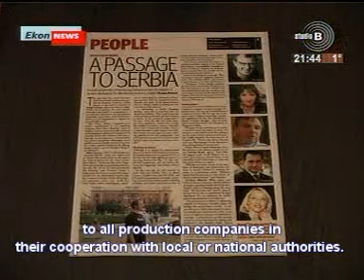Ralph Fiennes films in Serbia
USAID Serbia Competitiveness Project announces filming of Coriolanus, Film in Serbia promotes locations for filming, Ana Ilic senior industry advisor talks to Ekonews, TV StudioB